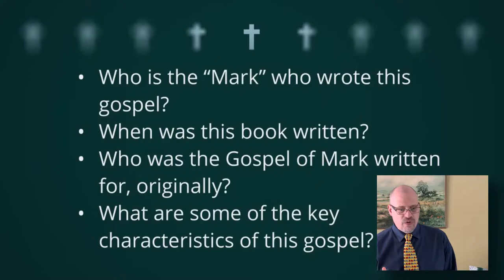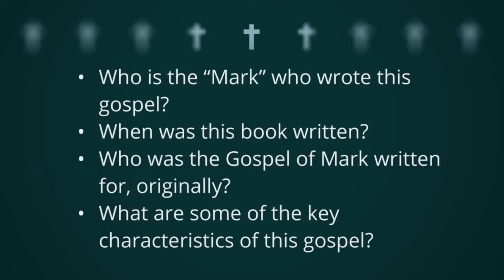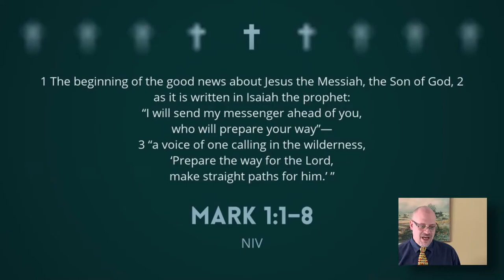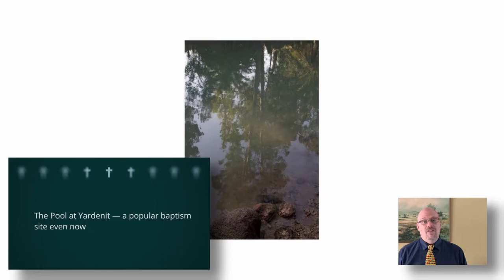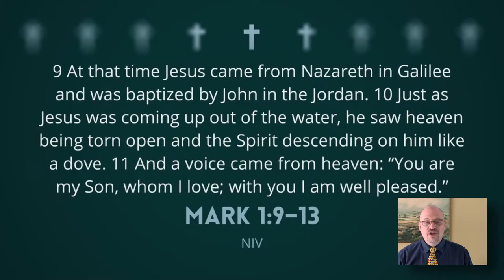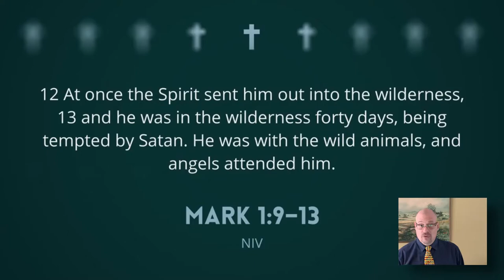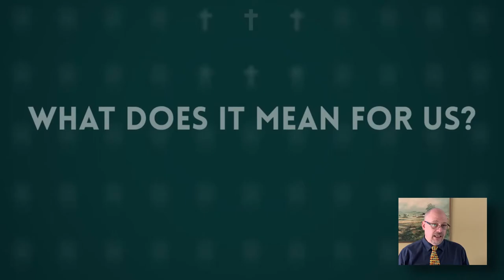Sermon: The Gospel According to Mark, Part 1